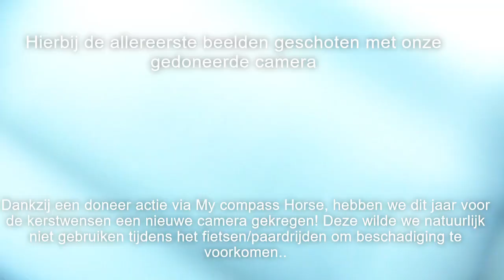Kerstwens seizoen 4 aflevering 1, Petra te paard!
ook dit jaar zijn we weer aan de slag gegaan met Kerstwensen!

Zie hier de wens van fotograaf Ilse, haar vriendin Petra weer te paard.

Tijdens deze video hebben we voor het eerst gebruik gemaakt van de gedoneerde camera, die we dankzij my compas horse beschikbaar hebben gekregen.

volg ons voor de voorproefjes van de volgende afleveringen!